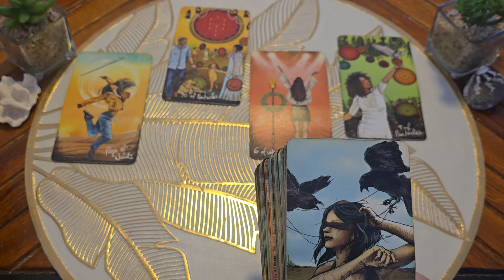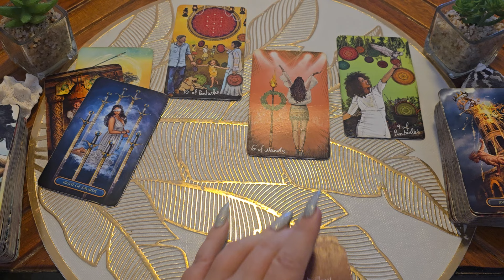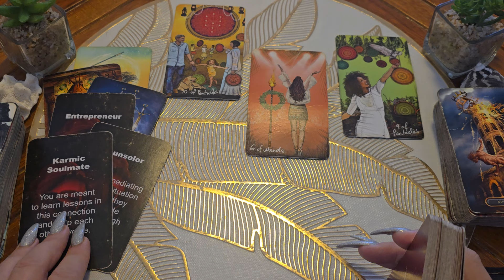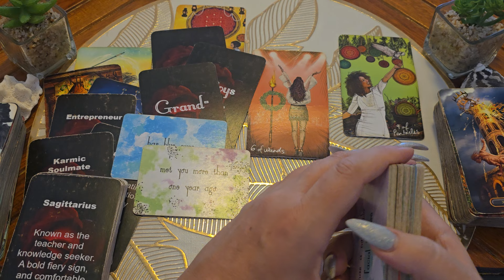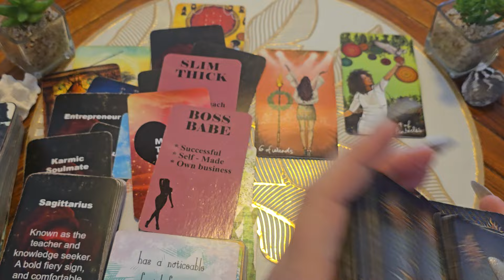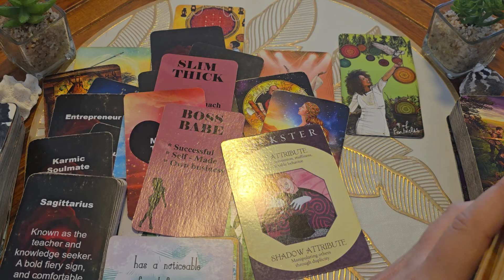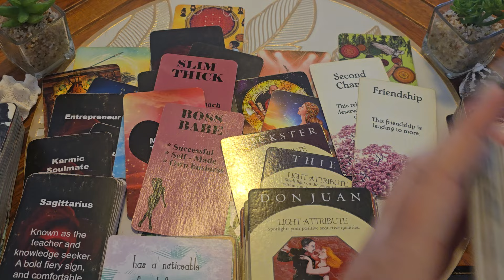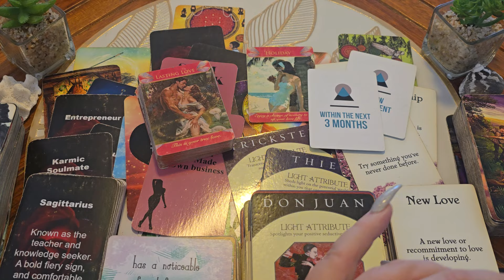Capricorn Singles❤️Woah! A Beautiful Power Couple❤️New Love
This is a tarot reading for Capricorn.

Messages From Spirit  by Lightworker Tarot & Oracle: Etsy
Island Time Wellness Cards
Romantic Faery Oracle Cards by Cherry Enchantress (Pixie Dust Tarot)